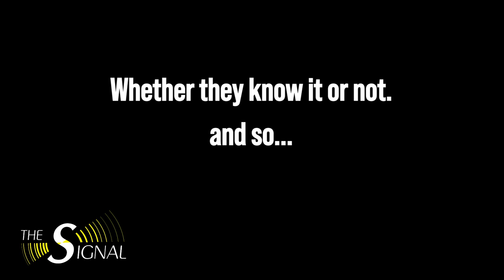Demons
An excerpt from The Signal, Episode 12, with Frederick Clarkson.
Frederick Clarkson is a senior research analyst at Political Research Associates, a social justice research and strategy center that exposes the agenda and strategies of the U.S. and global Right, revealing the dangerous intersections of Christian nationalism, white nationalism, and patriarchy. He has written about politics and religion for four decades. Clarkson is the author, co-author or editor of several books including Dispatches from the Religious Left: The Future of Faith and Politics in America and Eternal Hostility: The Struggle Between Theocracy and Democracy.

Today we talk about a Christian theocratic movement that wants to build a "kingdom revolution" led by an "army of believers," starting in Pennsylvania, before spreading across the nation and then the world.

Host Cyril Mychalejko’s 5 Book Recommendations to Further Shine a Light on the New Apostolic Reformation

Eternal Hostility: The Struggle Between Theocracy and Democracy, by Frederick Clarkson

A New Apostolic Reformation?: A Biblical Response to a Worldwide Movement, by R. Douglas Geivett and Holly Pivec

Beyond Belief: How Pentecostal Christianity Is Taking Over the World, by Elle Hardy

American Evangelicals for Trump Dominion, Spiritual Warfare, and the End Times, André Gagné

The Power Worshippers: Inside the Dangerous Rise of Religious Nationalism, by Katherine Stewart

ALSO LISTEN TO:

EPISODE 5 - The Growing Fascist Threat To American Democracy, With Jeff Sharlet

EPISODE 7 - Understanding Backlash Politics And Religious Conservatives Inciting School Board Wars, With PRRI’s Melissa Deckman

ARTICLES

"Unfriending" America: The Christian Right Is Coming for the Enemies of God — Like You and Me, by Frederick Clarkson

Pennsylvania’s Prayer Warrior: Abby Abildness And Her Dominionist Crusade In The Commonwealth, by Jennifer Cohn

Statement on NAR & Christian Nationalism Answers Few Questions But Exposes Growing Rifts in the Movement, by André Gagné and Frederick Clarkson

Christian Right Denialism is More Dangerous Than Ever: A Reporter’s Guide to the New Apostolic Reformation, by André Gagné and Frederick Clarkson

When It Comes to Societal Dominion, The Details Matter: A Reporter’s Guide to the New Apostolic Reformation, Part II, by André Gagné and Frederick Clarkson

The Christian Right And Its Top Crusader Seek To Conquer Pennsylvania, by Cyril Mychalejko and Frederick Clarkson

Dominionism Is on the Ballot in November, but Most Voters Have Never Heard of It, by Jennifer Cohn

The Signal is produced by Kevin Mahoney, Raging Chicken Media.

Music by Maf é Tulà and Cartas a Felice, "La Loca." Panela Music.